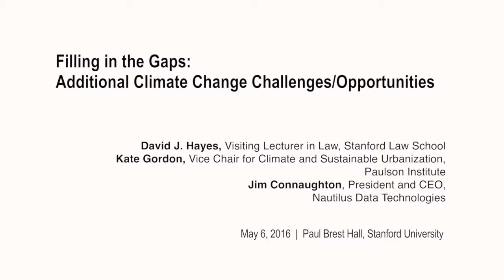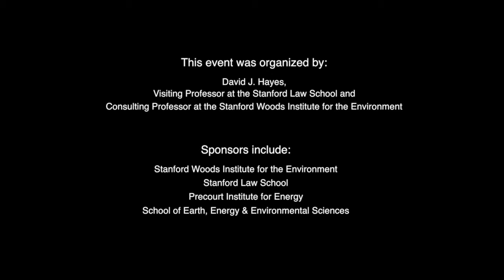David Hayes, Kate Gordon, Jim Connaughton | Filling in the Gaps: Additional Climate Change Challenge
Filling in the Gaps: Additional Climate Change Challenges/Opportunities
David J. Hayes, Visiting Lecturer in Law, Stanford Law School
Kate Gordon, Vice Chair for Climate and Sustainable Urbanization,
Paulson Institute
Jim Connaughton, President and CEO, Nautilus Data Technologies

Conference: Setting the Climate Agenda for the Next U.S. President